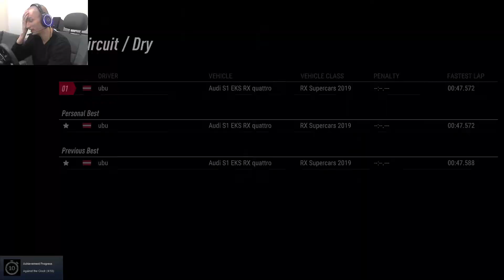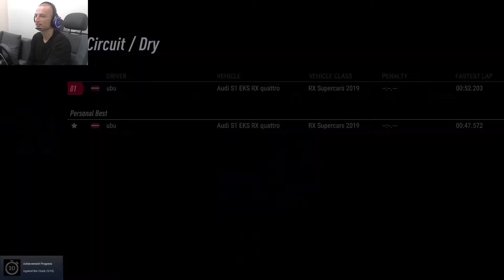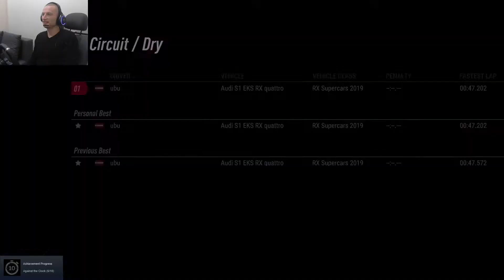Dirt Rally 2.0 Bikernieki Day 5